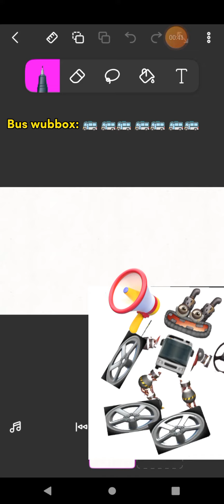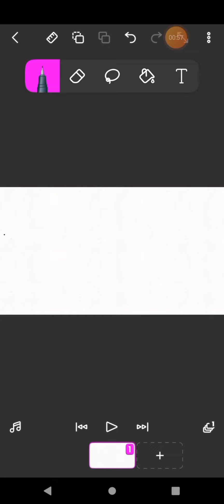Bus wubbox squishes earth | bluey animation